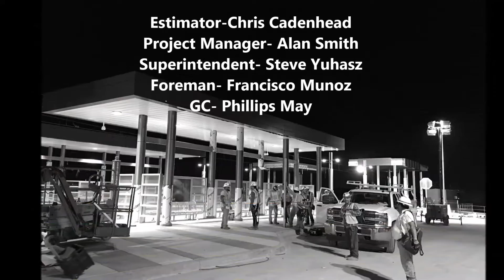Dart Camp Wisdom Station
Estimator- Chris Cadenhead; Project Manager- Alan Smith; Superintendent- Steve Yuhasz; Foreman- Francisco Muñoz; GC- Phillips May